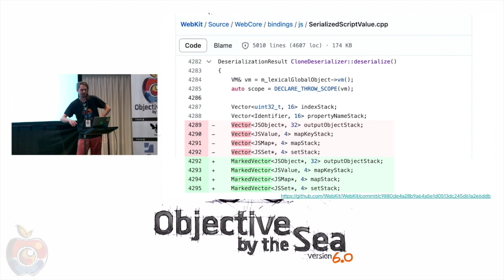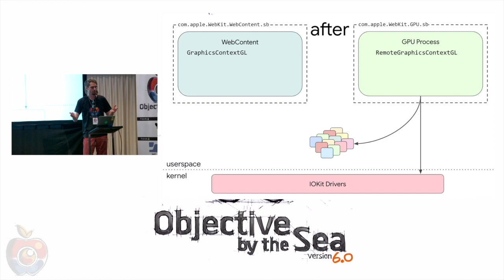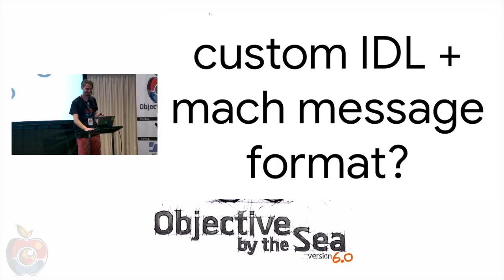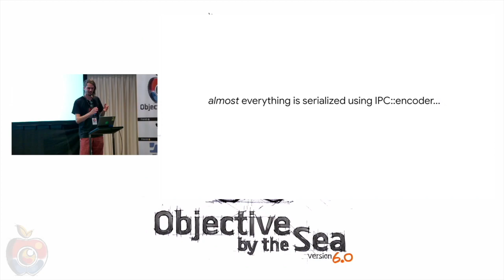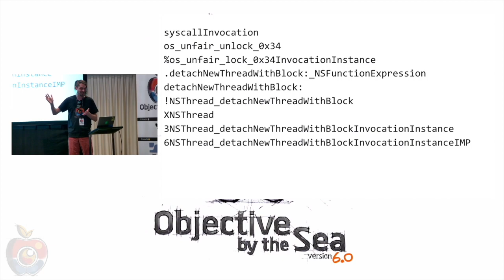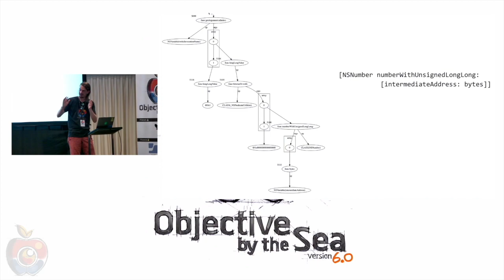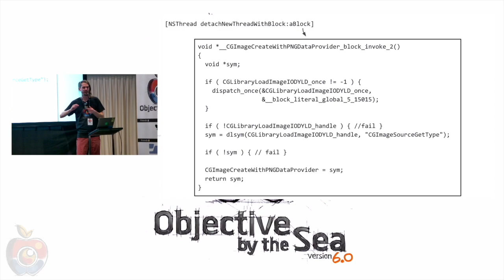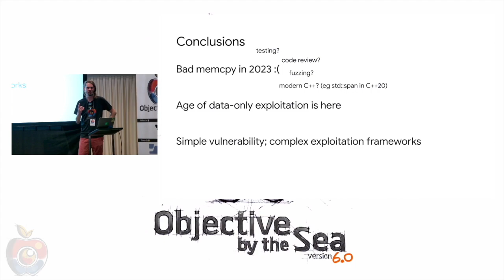OBTS v6.0: "Escaping the Safari Sandbox in iOS 16" - Ian Beer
Talk Description:
Apple continue to tighten their sandbox profiles, restricting available attack surface and forcing attackers to build longer bug chains to successfully compromise devices. In this talk I’ll cover a recent 2023 ITW iOS 16 full chain, documenting the first case of an ITW chain exploiting Safari’s custom IPC mechanism to escape the newly-hardened renderer sandbox

Speaker Bio:
Ian Beer finds bugs at Google.